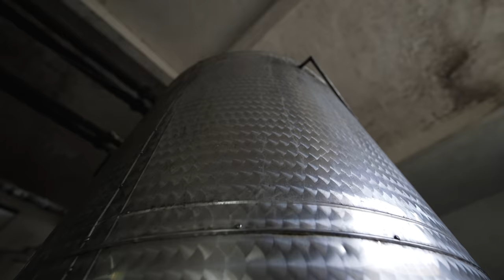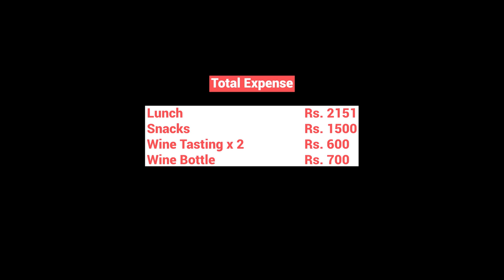Soma Vine Village Nashik | Full Details with Expenses of Wine Tasting, Stay, Food & Wine Shopping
In this video we have covered complete tour Soma Vine Village including stay options and Total expenses of Wine Tour & Tasting, Food and Wine Shopping.

Our Vlogging Setup:
Sony A6400
Sony 50mm lens
Sony 16mm lens
Mini Tripod

Main Camera Kit:
1DX ii
70-200mm Lens
16-35mm Lens
24-105mm Lens
50mm lens
85mm lens
14mm lens

Video Editing Laptop

Alternative and Affordable Light: